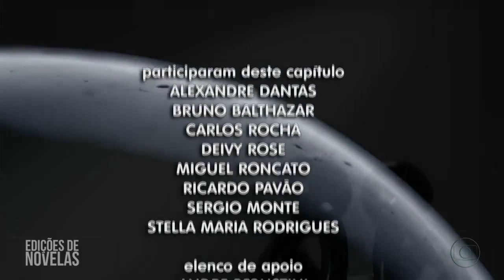Beatriz e Inês selam pacto | Encerramento em Insensato Coração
Cena da novela Babilônia com efeito final de Insensato Coração